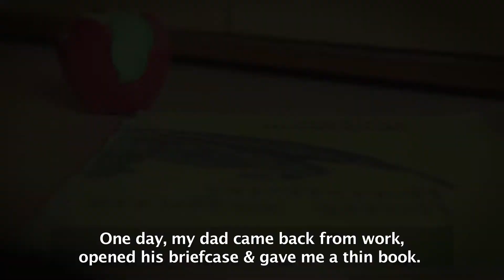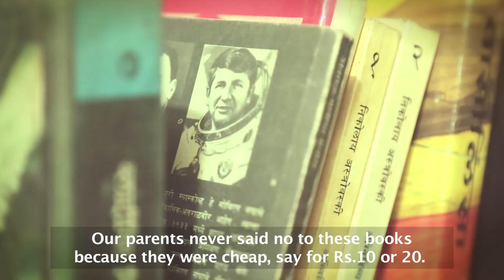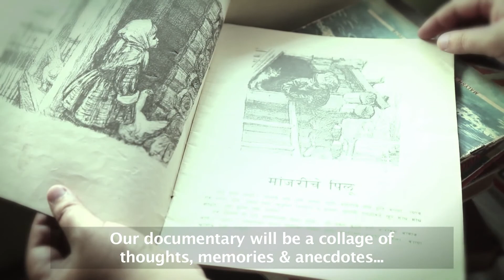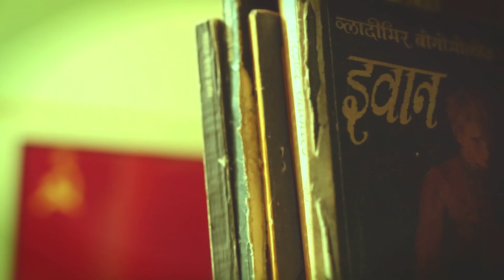Dhukyat Haravlele Laal Taare - Promo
Nikhil, Prasad and Devadatta narrate the story behind their documentary 'Dhukyat Haravlele Laal Taare' (Red stars lost in the mist)

'धुक्यात हरवलेले लाल तारे' या माहितीपटाची गोष्ट सांगत आहेत निखिल, प्रसाद व देवदत्त.